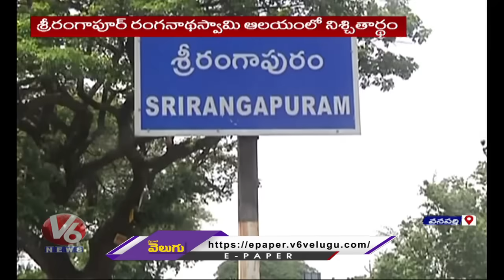Relation Between Aditi Rao Hydari And Wanaparthy Samsthanam | V6 News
ట్యాపింగ్ మీద సైలెంట్

నా విమానంలో..